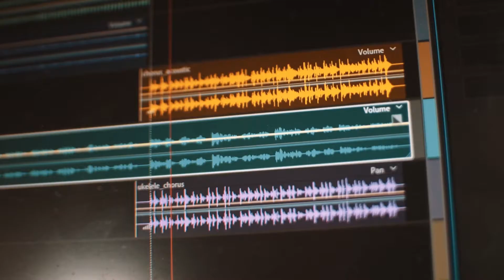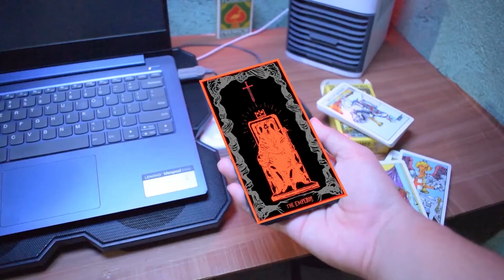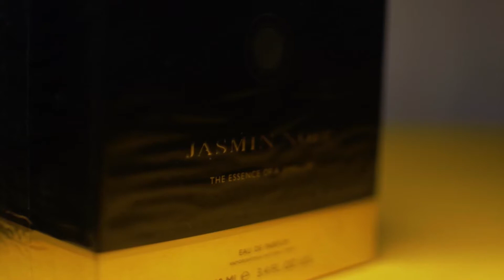2020.RAW | A year to Remember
This is the story of my 2020
past 2020 has not been a joke since covid came. but we continue to make videos. here is the behind the scene of our team in every shoot we do, and what happened throughout the year 2020

Gear Used:
Camera: Nikon D5300
Lens: 35mm Nikor f1.8G
mic: Takstar sgc-568